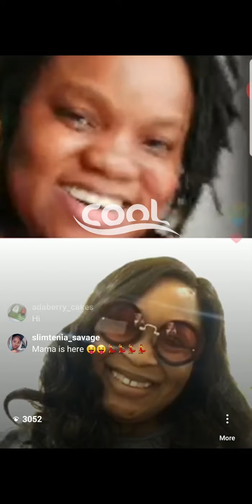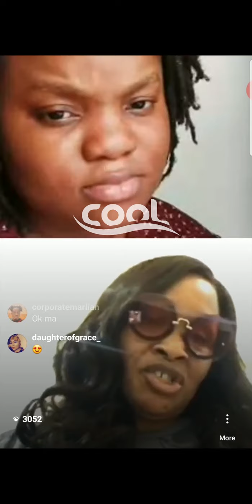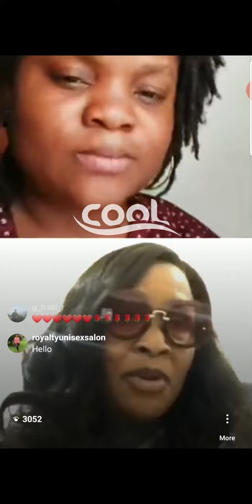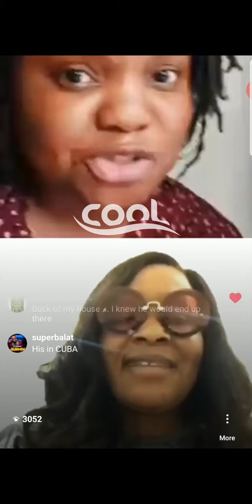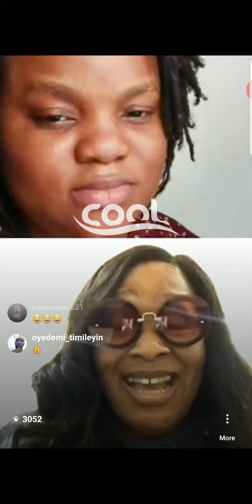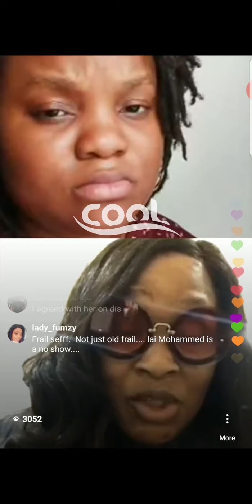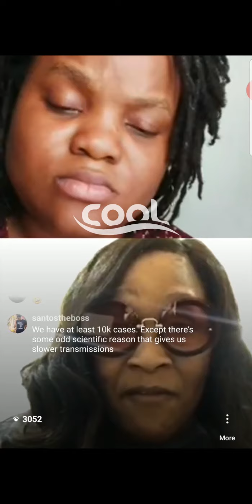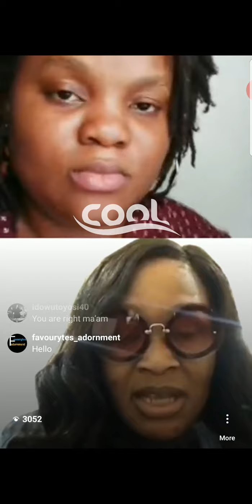KEMI OLUNLOYO REVEALS GOVERNMENT SECRETS ON CORONAVIRUS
Dr Kemi Olunloyo joins Sandra Ezekwesili to spill exclusive details on the reason for the widespread of coronavirus in Nigeria - Airport breach, government attitude, and Nairobi references.